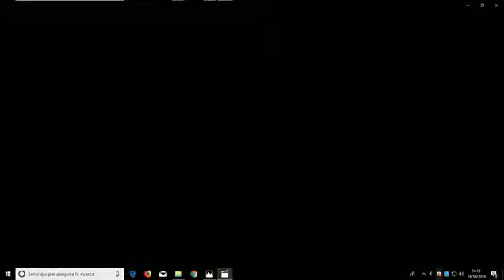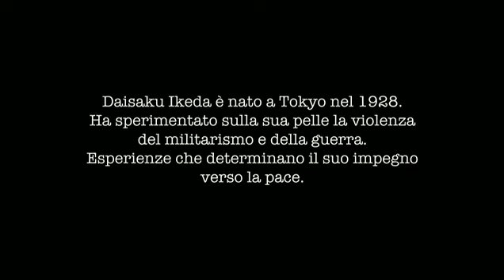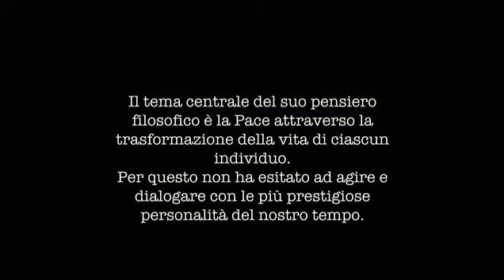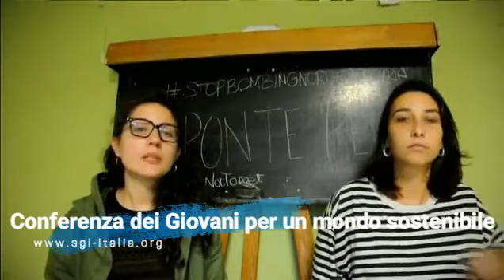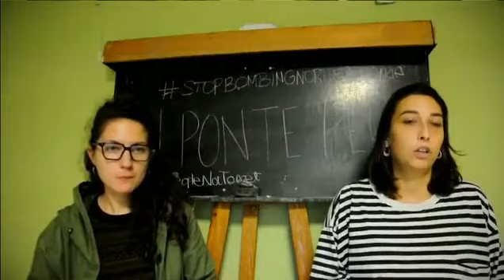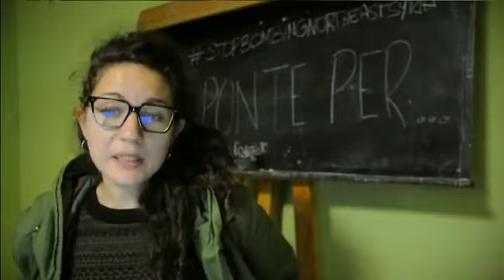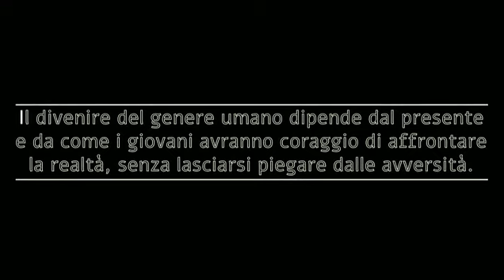PENSARE GLOBALMENTE, CAMBIARE INTERIORMENTE, AGIRE LOCALMENTE. Conferenza Soka Gakkai a Roma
Conferenza dei Giovani per un Mondo Sostenibile.
Pensare Globalmente, Cambiare Interiormente, Agire Localmente

Centro Culturale Soka Gakkai Roma